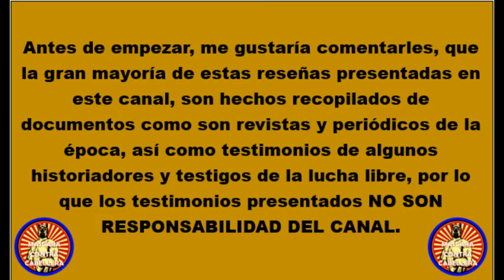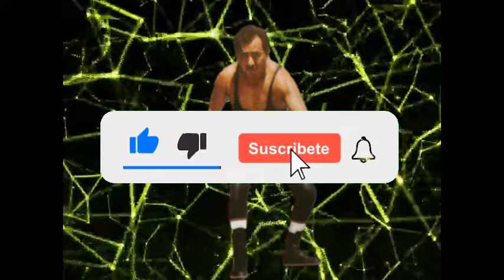EL FANTASMA DE LA QUEBRADA DE CLAVADISTA A ESTRELLA DE LA LUCHA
Ángel González Noyola mejor conocido en el mundo de la lucha libre como el fantasma de la quebrada nace un 01 de noviembre de 1928 en acapulco guerrero, inicio entrenando lucha libre desde la preparatoria la cual solo concluyo y por falta de recursos económicos, empezó a ejercer el comercio informal en la playa, donde también se dedicó a ser clavadista de la quebrada